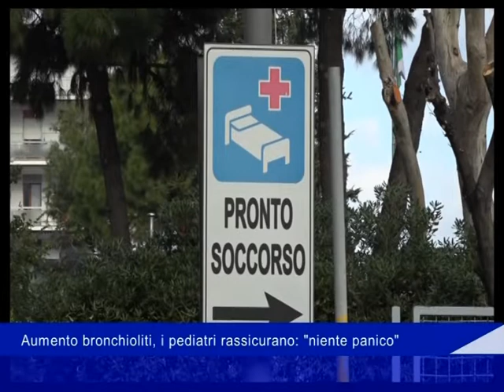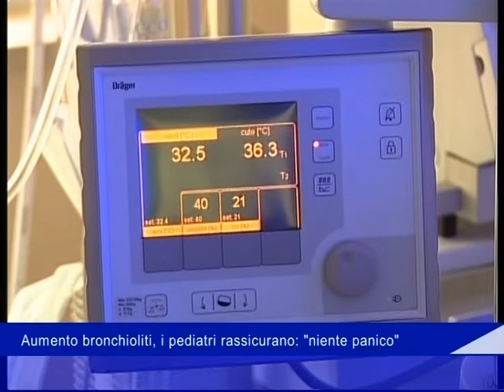bronchiolite parla Antonio Pagano 10 Novembre